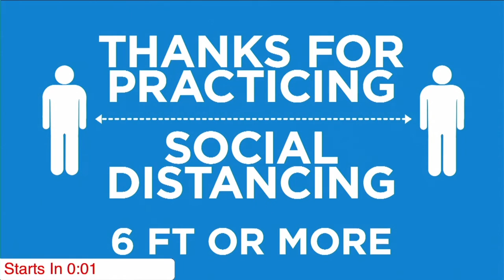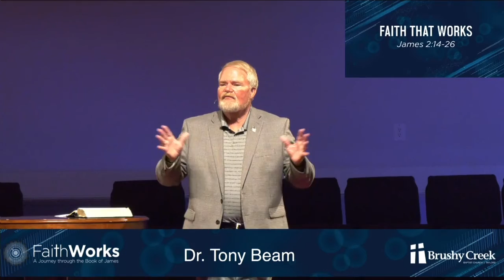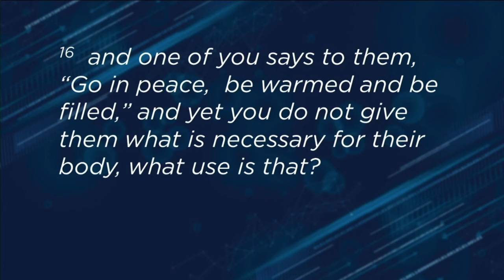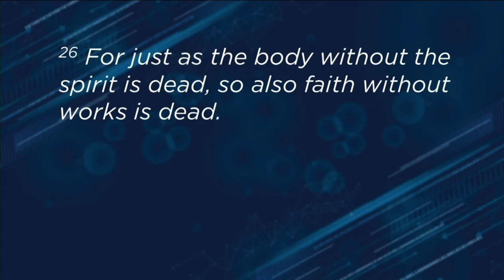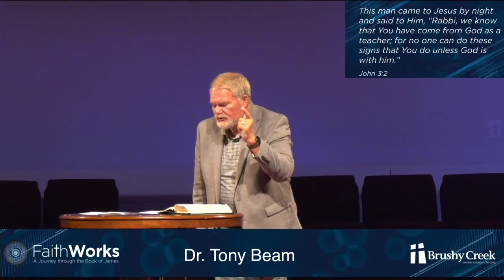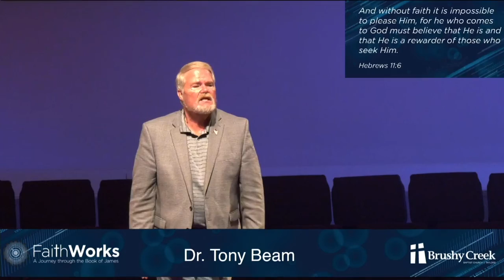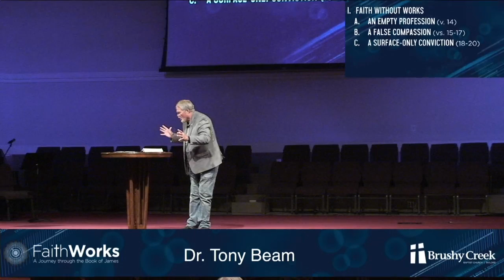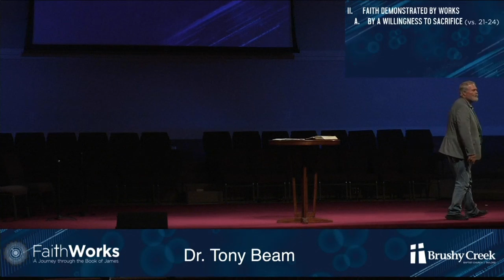Faith That Works | FaithWORKS Series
Faith That Works
FaithWORKS Series
August 2, 2020
Dr. Tony Beam